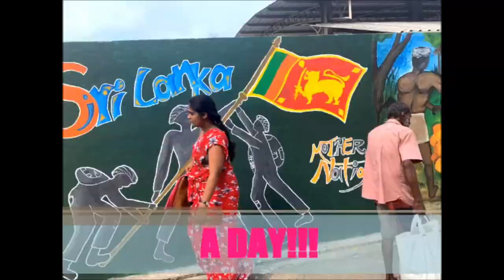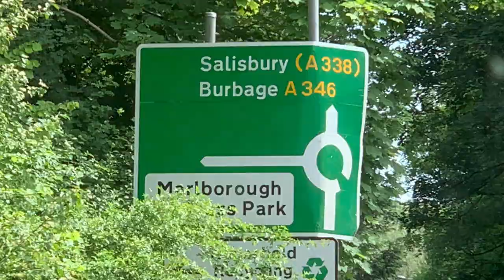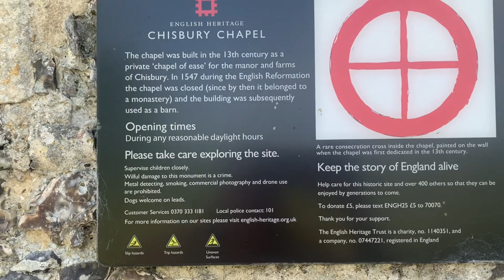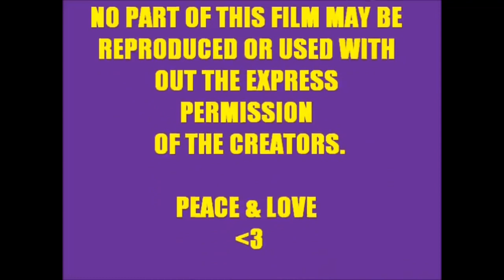LaJ Checks out Chisbury Chapel ⛪️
As is our 'thang', free stuff is always a priority and a suggestion from a friend was to visit Chisbury Chapel so we did, I mean why not?!
What is it and why is it here?
Well in the Medieval 13th century when social media bragging wasn't even dreamed of, the lord of Chisbury Manor needed another way to assert his high social status.
And so the fine, pretty, thatched and flint-walled chapel was constructed. There is a Red Cross on the back wall of the chapel, to the left of the door as you enter. Crosses were painted on the walls of a chapels and church during the consecration ceremony, marking the religious status of the building.
The chapel is built on the edge of the earthwork defences of a earlier Iron Age hillfort, known as Chisbury Camp. Occupied into the Romano-British period, the area of high ground useful as strategic positioning for defence in those more hostile times.
Unlike social media, to which I often wonder it's real purpose, the chapel was much used by Chisbury manor householders and villagers, who were able to attend and pay their taxes (or tithes) and all with out the hassle of travelling over to the larger parish church at Great Bedwyn, which in a time with out cars or not built for cross country uncomfortable bicycles, was a significant weekly undertaking.
In the chapel you can still see two vertical lines in the plaster of the side walls, marking where the rood-screen, which was a timber partition adorned by a cross, once separated the altar from the nave.
The Reformation of the English church in 1547 meant that the chapel was no longer used in its original format but has survived until today by its being repurposed over the next 300 years as a barn and subsequently being protected for all by English heritage.
Music Pink Flamenco by Doug Maxwell
There's plenty to do and see in this wonderful wide world for minimal costs and we're sharing our version of it with you right here.
Stop by again soon for the next trip, tip, recipe or adventure.
Peace☮ & Love💟
Team Patti
Follow on FB Lifes a journey
Inst VanGo_n_Patti